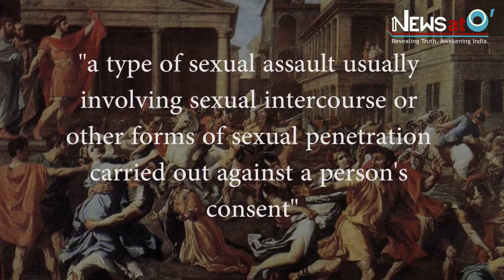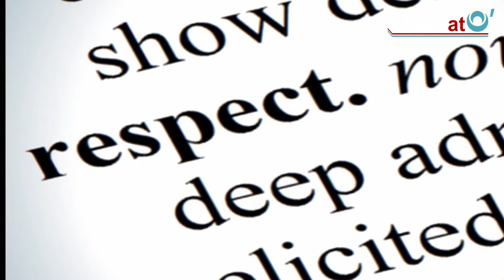Documentary : Rape "It makes us more animal than animals "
Rape, a crime of great pain and brutal measures which makes void the feeling of privacy for the victim while providing a sickly and disgusting sensation of pleasure for the perpetrator. The exact definition of rape defines this act of violence as a type of sexual assault usually involving sexual intercourse or other forms of sexual penetration carried out against the person will. Rape has existed since the ancient times and even now still lives on in the “modern” society of India as rape cases and incidents of rape are reported on a daily basis. Due to a large number of reports of rape, India has become number three in the ranking system which puts the countries of the world with the most rapes ever reported. This makes us wonder why would a country which respects women be in anywhere in the list which ranks the amount rapes reported. Why would such an act even exist in the twenty first century? What happens if the law has been abused by women to trap men. With so many questions in mind, we decided to do a documentary on the persisting problem in the Indian society which has even become a culture in places like Haryana.